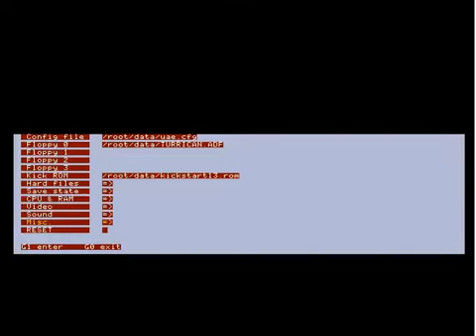Turrican Commodore Amiga Game Let's Play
Just a quick go on Turrican for the Commodore Amiga, I'm not too good at this one